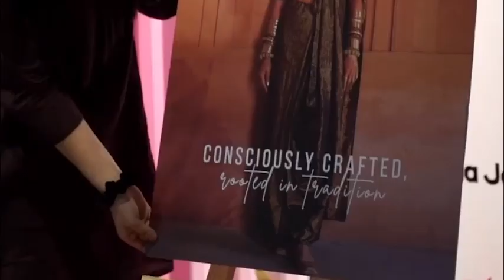Launching Our First Pop-Up Store | DLF Avenue, Saket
It’s not been very long since we opened doors to our first pop-up at DLF Avenue, Saket; and the response is already so incredible. From our brand ambassadors to YOU, everyone brought their own charisma to the day and we are thrilled to have had the whole tB family celebrate this milestone with us.

Swing by all week, all month, and discover our classic cottons and seasonal velvets under one roof. We’re there but only for some time!